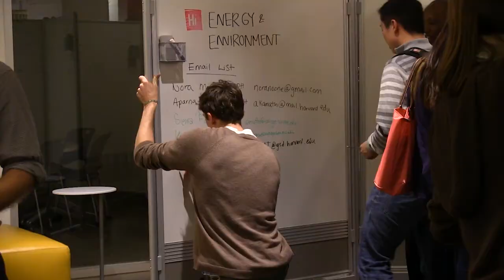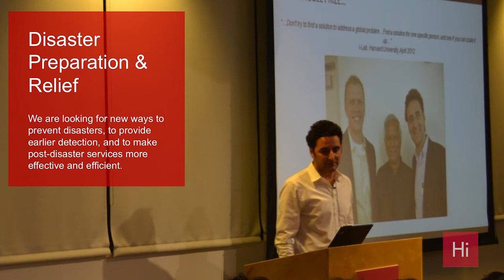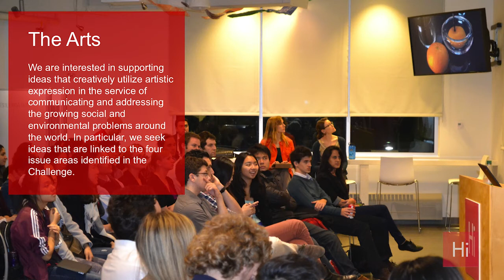Harvard i-lab | President's Challenge 2013 Kickoff Event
The President's Challenge is an initiative to develop entrepreneurial solutions to the world's most important social problems.

Teams have been asked to present novel solutions that attack the issues in learning, energy and environment, health, disaster prevention and relief, and the arts. This event was the first in a series hosted by the i-lab, where Harvard students interested in making an impact in the world met each other, learnt how to write proposals and developed their ideas.

The i-lab will play an active role as host to the teams as they develop and refine their ideas, assisting students by hosting workshops, providing guidance, and giving them access to our resources and facility throughout the Challenge.